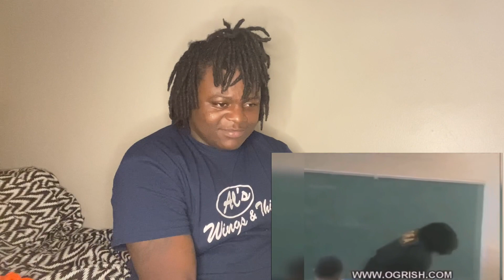THE WORLD DUMBEST GUN FAILS😆(Reactions(Must Watch)